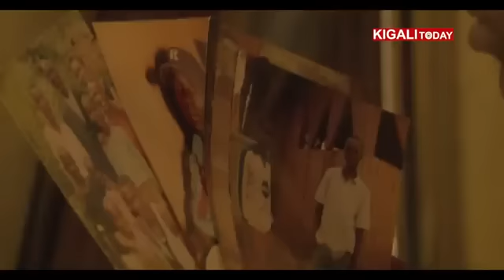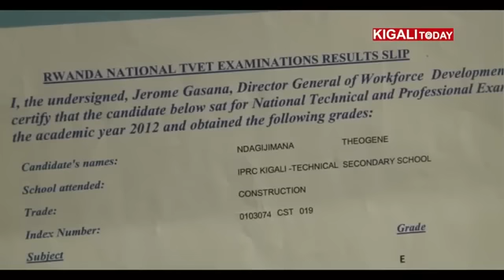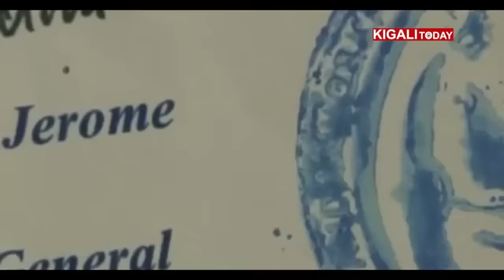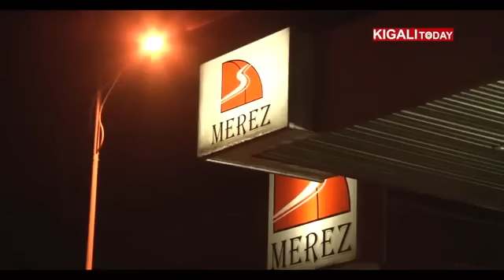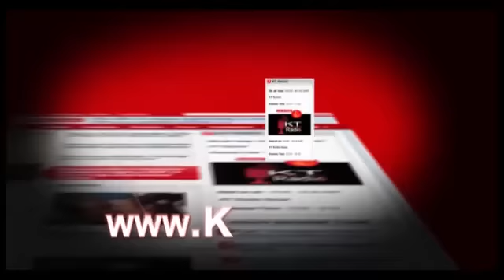RWANDA STORY OF RESILIENCE BY NDAGIJIMANA